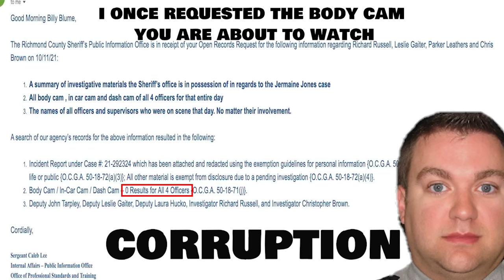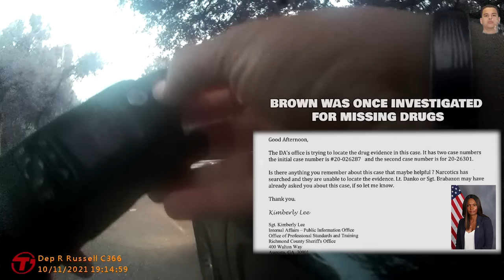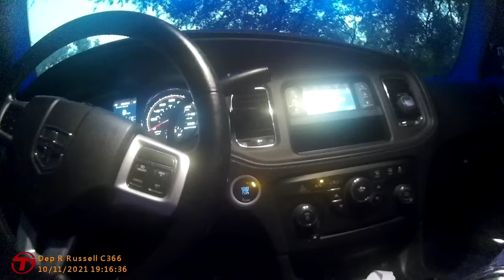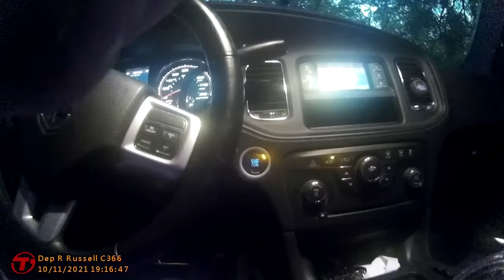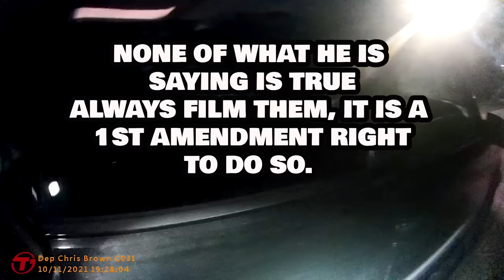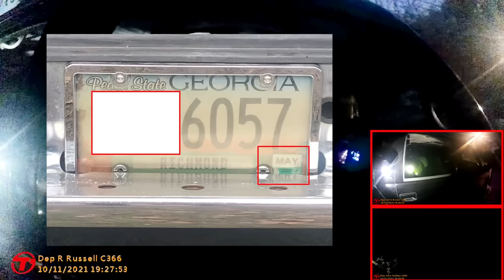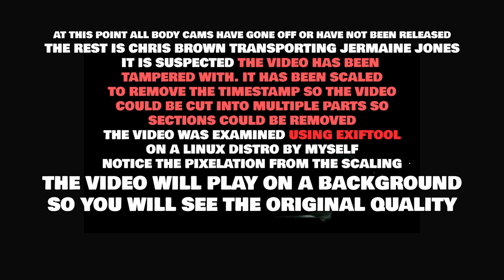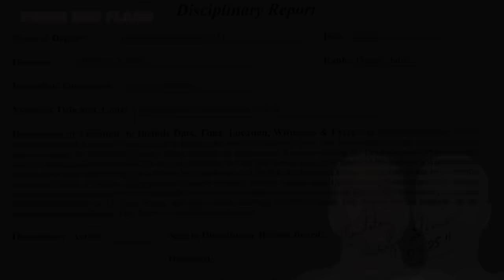HUGE coverup! Cops that kill / Body cam tampering / Multiple cops body cam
Want to support further? Contribute to the Open Records Fund
It is Leslie Gaiter transporting Jermaine NOT Chris Brown / This is a pre release and the modified version will replace it later.
The GBI Case files in the death  of Jermaine Jones at the hands of Richmond County Sheriffs Office deputies on 10.11.21 The DA Cleared all officers of any wrongdoing, they investigated themselves and concluded it was all "Unfounded"

Oct 11, 2021, 24 year old Jermaine Jones died after being tased by Richmond County deputy Richard Russell during a traffic stop.
The stop was initiated by Officer Christopher Brown, Brown was in an unmarked patrol car.

According to the Richmond County Coroner's Office, Jones was pronounced dead at Augusta University Medical Center on Monday after experiencing a medical emergency while being transported to the Charles B. Webster Detention Center. The Georgia Bureau of Investigation looked into the incident. Jones had been a passenger in a black SUV that was pulled over by deputies at the intersection of Highland Avenue and Clifton Street on Monday evening. During the traffic stop, Jones stood up and was immediately tased by Richard Russell, cowboy stye.

12.21.21
“The District Attorney’s Office is in possession of the initial investigative report into the death of Jermaine Jones, Jr., which was conducted by the Georgia Bureau of Investigation. The investigative file contains extensive documentation, evidence, and reports to be reviewed before any determinations can be made. This process takes time, as investigative reviews often require consultation with medical experts, in-depth review of the applicable law, and necessary additional investigation. The District Attorney’s Office cannot disclose fact-specific information to the public at this time, but will continue to be transparent with the community on this process and objective in its review of this tragic incident.”

Officers involved
Investigator Richard Russell and deputies Leslie Gaiter, (bottom row) Parker Leathers and Christopher Brown.
Officer Richard Russell resigned from the Richmond County Sheriffs office as an investigator in Feb 2022 and now is a deputy for the Warrenton county police department in the state if Georgia